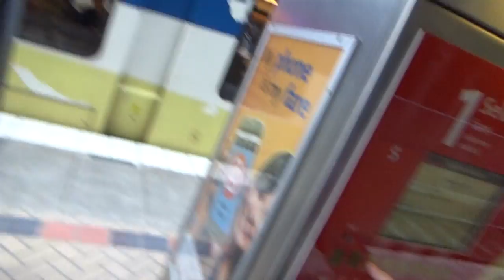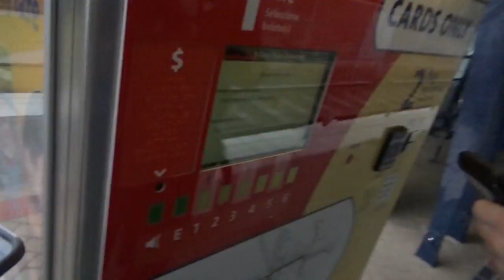Rent be weird 09-01-2016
LINKS!